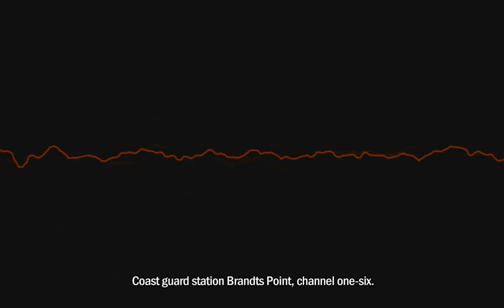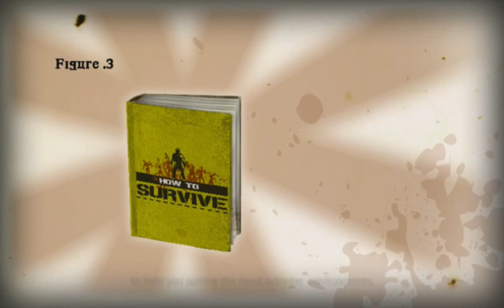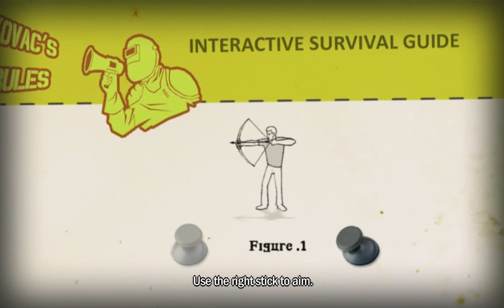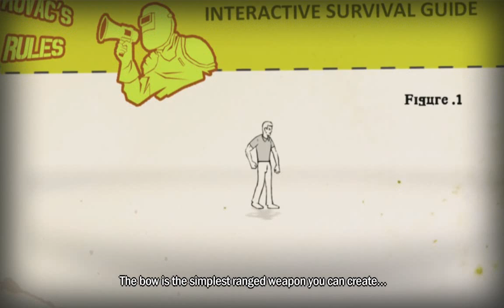Let's Play How to Survive: Part 1